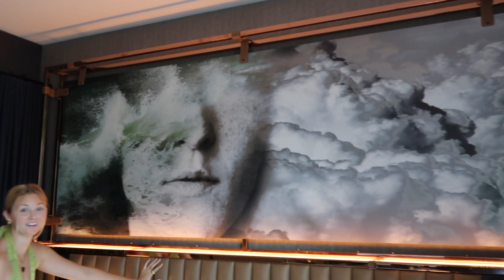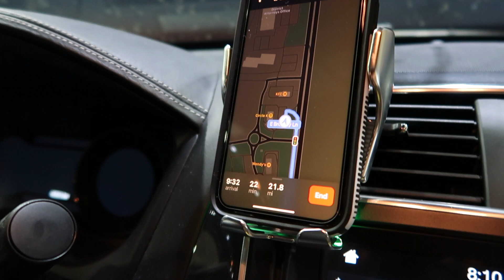driving cross country day 1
welcome to my first ever vlog!! Mitchell and I started our cross country road trip by enjoying a sunset cruise in Chicago then started our 14 hour car ride to Denver! we had fun filming a q&a and showing you around our hotel room! stay tuned for the rest of our trip coming to the channel soon!